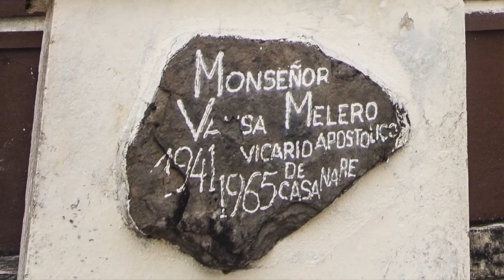Ruta de la Fe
¡Queremos que todos visiten Casanare! 🇧🇫A través de las rutas 🔜turísticas mostraremos los atractivos y recorridos que se pueden realizar visitantes y habitantes de la región.
Hoy conoceremos la RutaDeLaFé🙏 un segmento turístico que motiva a conocer la historia, costumbres, visitas a lugares y eventos relevantes para todas las religiones🕌⛪💒 que se practican en el Departamento.